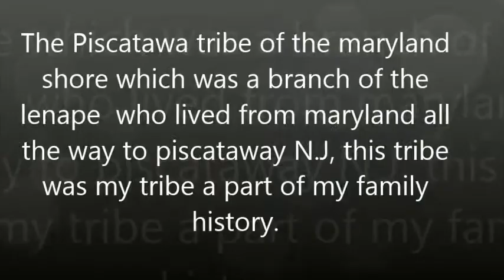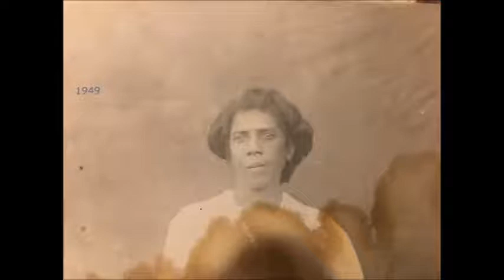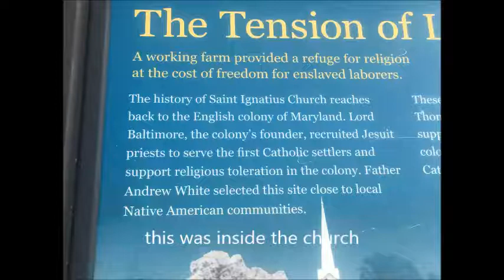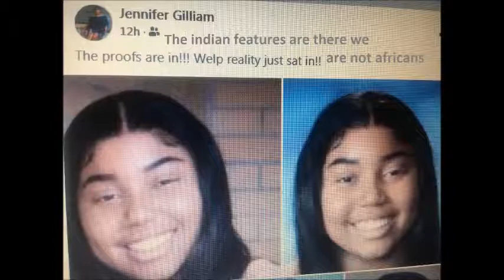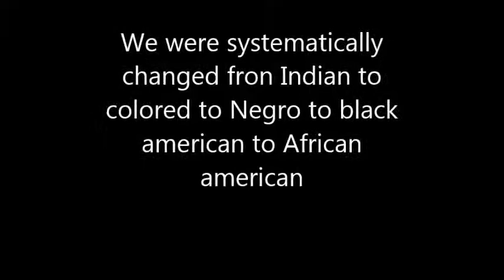The Piscataway indians of Maryland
My family lineage